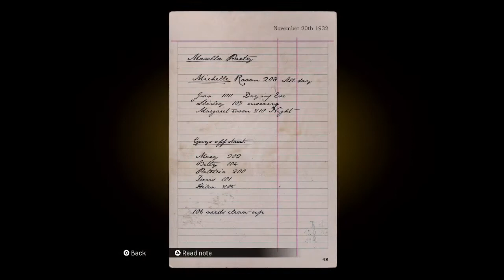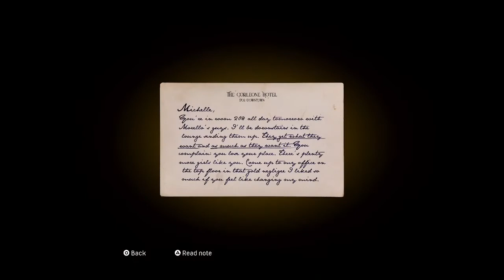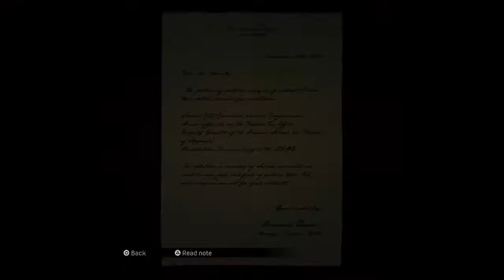Mafia: Definitive Edition - The Saint and the Sinner